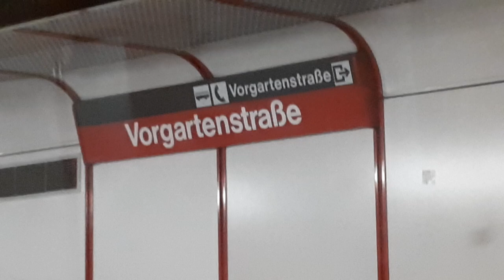U1 Mitfahrt Praterstern nach Aderklaaer Straße (U-Bahn Wien SGP Type U11; 2227+2244+2240)(3.3.23)2